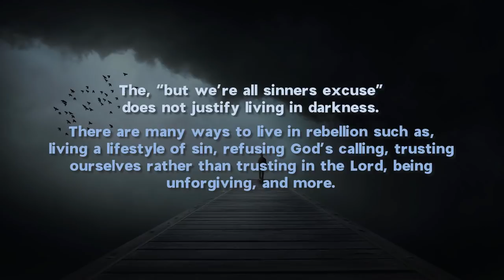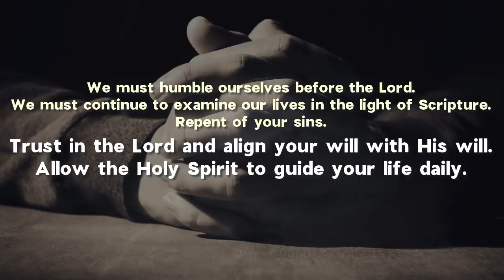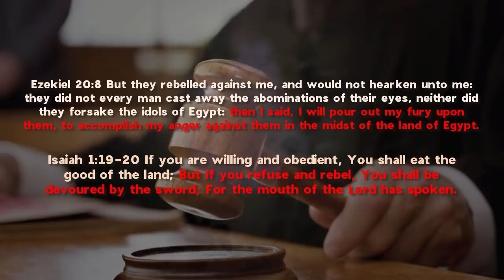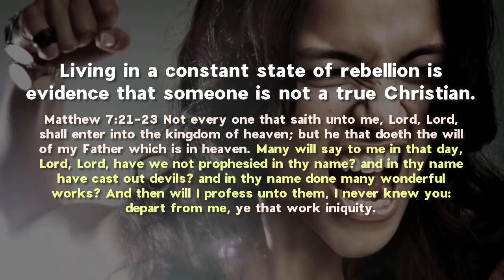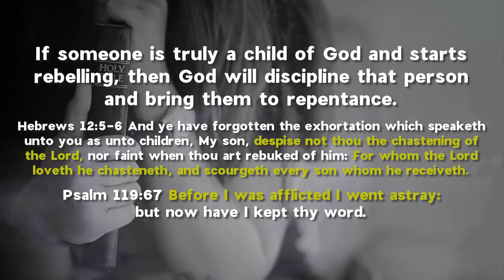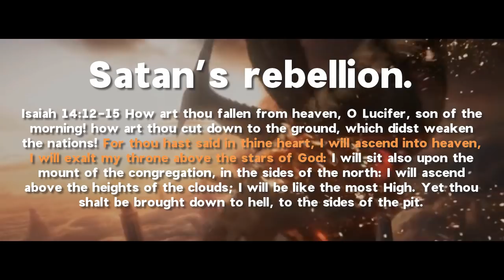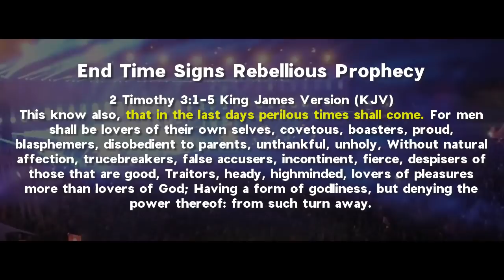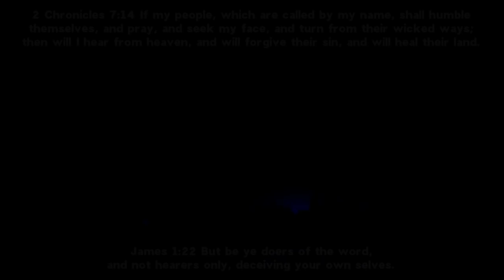The REBELLIOUS People in the Last Days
The REBELLIOUS People in the LastDays

Audio Bible King James Version Voice by Alexander Scourby

You are free to use or edit this video without giving me credit, all glory belongs to God.

You are free to edit or re-upload this video without giving me credit. No copyright found!